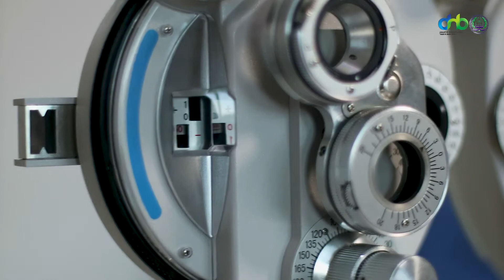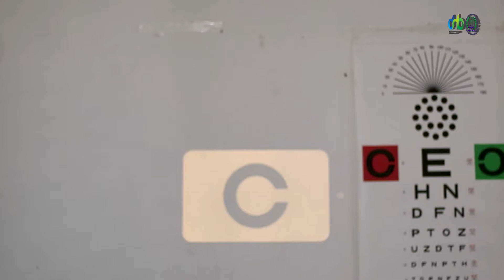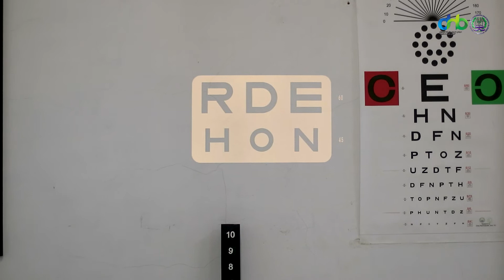CARA MENGGUNAKAN PHOROPTER‼️